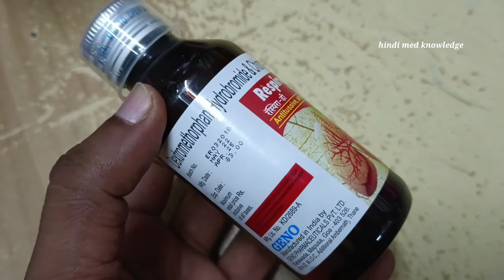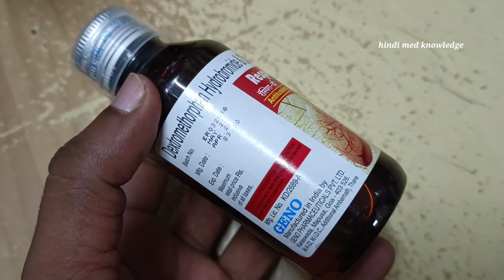Respira d syrup uses in hindi | respira d cough syrup for dry cough running nose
Respira d cough syrup uses in hindi | respira d cough syrup dry cough running nose | respira cough syrup